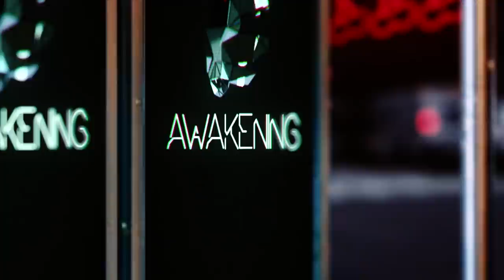William Arcane: Awakening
Composer William Arcane’s new music video—directed by artist and VFX expert Joshua Guillaume—was inspired by human textures and the landscapes of the American Southwest. “I dug for a sequence of textures to find the human story within,” explains Guillaume. “To my surprise, I found a very quiet, digital landscape.